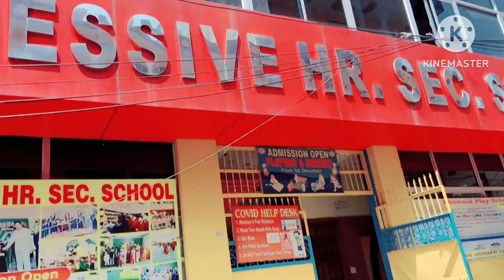School गये Vihu Ka Admission Karane🥰||फ़िर क्या हुआ देखिये|vihu का मन लगा 🤗vlog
Track: Sweet Talks by Limujii

🎵 Follow me to stay updated with new music!